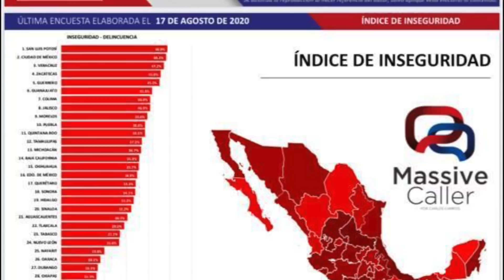Gobernador de Querétaro fija postura tras video de sobornos en el Senado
¡Las noticias!

Extreman alerta en BCS por Genevieve; el gobernador de Querétaro fija postura tras video de sobornos en el Senado; Germán Martínez asegura que no hizo contratos con Jesús Caraveo; la reunión entre Gabinete y gobernadores y más.